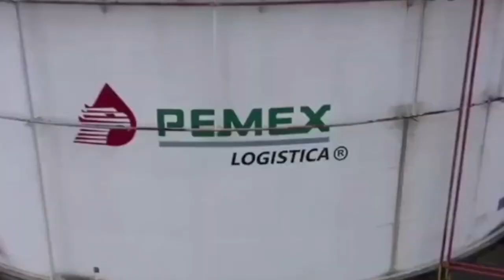Y como en el país andamos aventando dinero, resulta que los mexicanos somos dueños de una refinería.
Y como en el país andamos aventando el dinero a diestra y siniestra, ahora resulta que los mexicanos somos dueños de una refinería 🏭 que está nada más ni nada menos que en EstadosUnidos🇺🇸; esto lo anunció el presidente LópezObrador a través de su cuenta oficial de Twitter. 🇲🇽